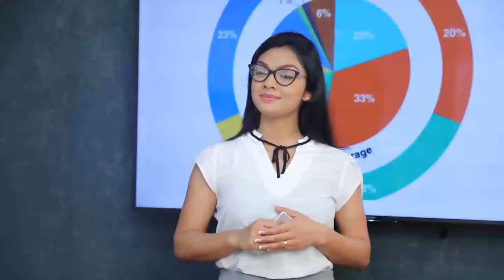ඔබල කැමති නැද්ද මාව අගමැති කරන්න.| Breaking.lk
ඔබල කැමති නැද්ද මාව අගමැති කරන්න.